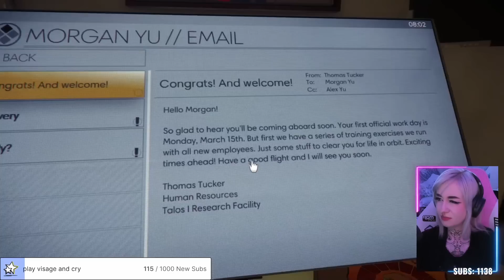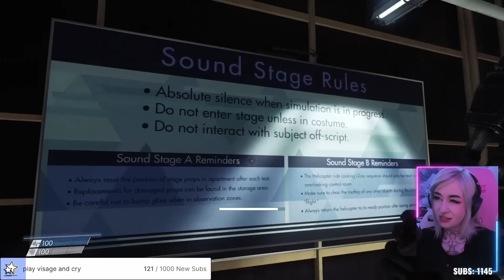Groundhog Day? - Prey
Just another atmospheric horror game, this won't scare the unflappable Boba, surely?

💬 Socials

👕 Merch